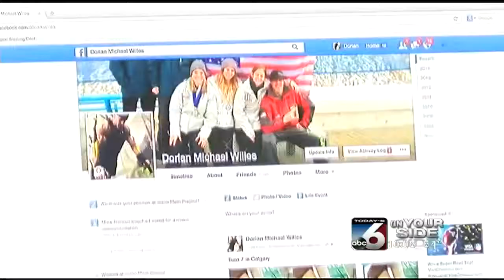Dorian Willes Update